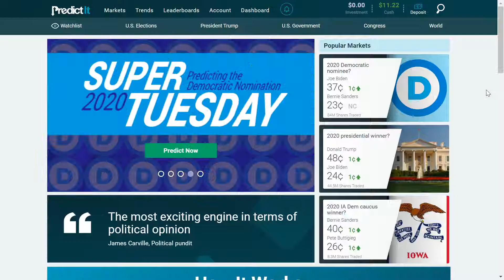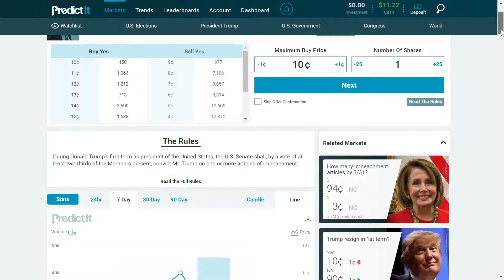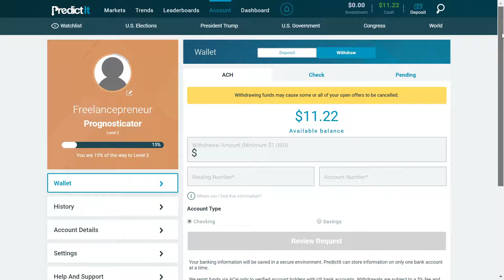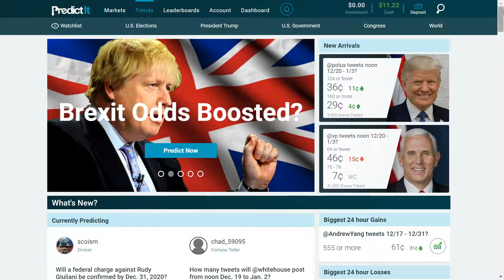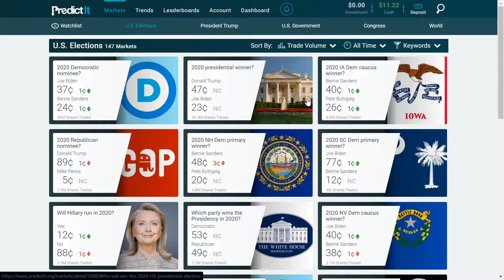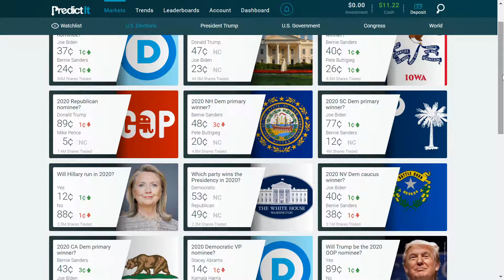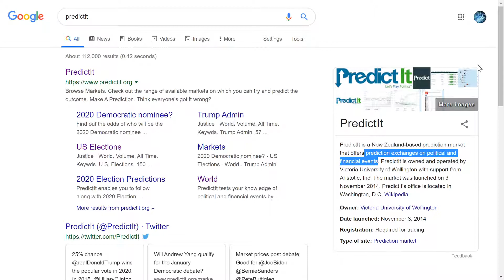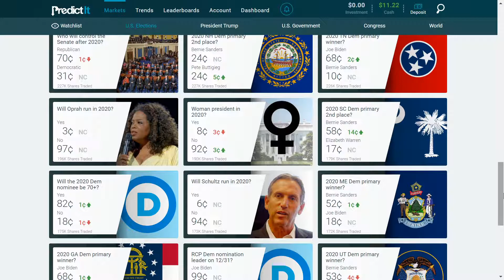Get paid to vote on politics in 2020 predictions exchange Website Predictit Review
Get paid to vote on politics in 2020 predictions exchange Website Predictit Review: great website and app to vote for money!

If you're looking to get paid to vote.. that's right. VOTE, then this is the video for you, I cover as in-depth as I can how to get paid to vote! There is a wide variety of things you can vote on like Trump impeachment, trial, to elections for into 2020, to even WORLD news. great fun website and app. Worth checking out.

Resources mentioned:
Predictit.org